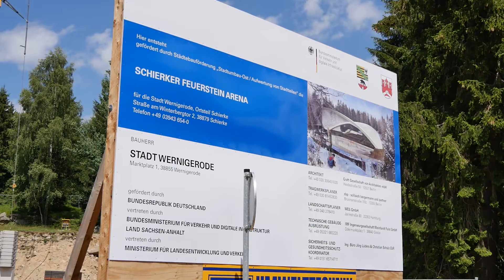Der Oberbürgermeister informiert - Ausgabe 07/2016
Heinrich-Heine-Abriss startet und macht Platz für die Zukunft!
Zur Zeit laufen die Abrissarbeiten am historischen Hotelkomplex „Heinrich-Heine“ in Schierke. Die Stadt Wernigerode lässt das Gebäude mit Hilfe von Fördermitteln aus dem Programm Stadtumbau Ost des Ministeriums für Landesentwicklung und Verkehr abreißen.
Der Baustart für die Ferienhausanlage ist für September 2016 geplant. Der Startschuss fällt mit der Erschließung des am Hang liegenden Geländes. Insgesamt sind 190 Betten geplant. Neben 38 Ferienhäusern wird es ein Haupthaus und ein Restaurant geben. Das Ambiente wird sich an die Gegebenheiten des Torfhaus-Harzresort anlehnen und die Häuser werden jeweils mit Sauna und Kamin ausgestattet. Alle Gebäude werden in typisch Harzer Architektur gebaut. Die geplanten Investitionen der Bauherren belaufen sich auf 13 Mio. Euro. Die ersten Feriengäste sollen im Spätsommer 2017 hier Urlaub machen können.